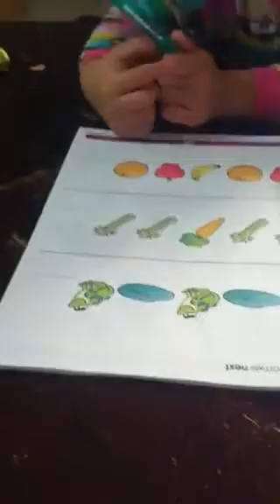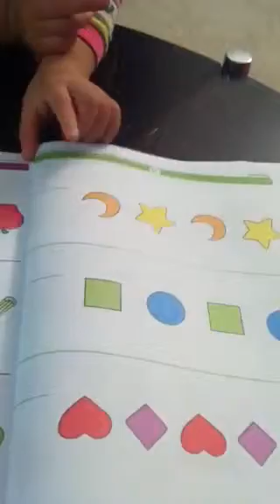Thinking skill 공부